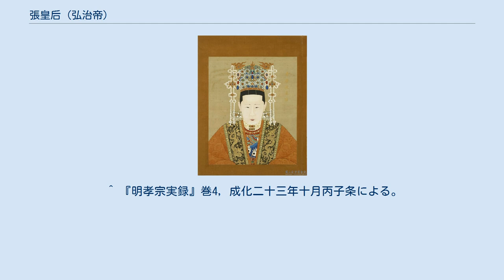張皇后 (弘治帝)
張皇后（ちょうこうごう、1470年3月31日 - 1541年8月28日）は、明の弘治帝の皇后。
孝康敬皇后（こうこうけいこうごう）、あるいは孝成敬皇后（こうせいけいこうごう）と諡された。
 河間府興済県の人。
太学生の張巒と金氏の長女として生まれた。
成化23年（1487年）、皇太子であった朱祐樘（弘治帝）の妃に選ばれた。
同年のうちに朱祐樘が即位し、皇后に立てられた。
 弘治帝と宮中で民間の夫妻のように起居をともにし、父の張巒は公爵となり、2人の弟をはじめ一族は高官に抜擢され、妹も公卿に嫁いだ。
一族の貪婪は激しく、多くの恨みを買うこととなったが、実際には皇后自身は気弱な人物で指図できなかったと評されている。
子の正徳帝が立つと、皇太后となった。
正徳5年（1510年）、慈寿皇太后と号した。
 正徳帝が崩じた際、男子も兄弟もなかったので、大学士らの要求をいれ諭旨を下して、先代の叔父たちを差し置いてその子の世代（先代の従弟）の嘉靖帝を帝位に即かせた。
しかし程なく、嘉靖帝の母后蒋氏（慈孝献皇后）が過度の礼遇を要求し（しまいには帝后としての格式を強奪し）、嘉靖帝から張皇后に向けて「朕は暗殺されようとしている」と憎まれた。
大礼の議の後、興献王朱祐杬（嘉靖帝の実父）が皇帝に追尊され、その母妃や正妃が次々と尊奉される中、張氏はひとり皇伯母皇太后と改号され孤立した。
晩年は弟らが罪に問われ獄につながれるなど、憂憤のうちに嘉靖20年（1541年）崩じた。
 没後、孝康靖粛荘慈哲懿翊天賛聖敬皇后の諡が贈られた。
「孝康」の諡はかつて、建文帝が嫡母の懿文太子妃常氏に贈っていたが、永楽帝により廃されていたため、嘉靖帝の意図的な「追貶」が認められる。
それでも弘治帝の泰陵に合葬されている。
南明において、常氏の諡号が回復されるとともに、張氏の諡号が孝成靖粛荘慈哲懿翊天賛聖敬皇后に改められた。
 張后が崩じた際、流言が飛び交った。
一説には嘉靖帝の母后蒋氏の死にかかわったため、唐の憲宗の皇后郭氏（懿安皇后）と末路を同じくしたという。
嘉靖帝の継后張氏と親類関係はないが、この件で跪いて思いとどまるよう説得しようとした継后張氏も廃されたという話がある。
 ^ 『明孝宗実録』巻4, 成化二十三年十月丙子条による。